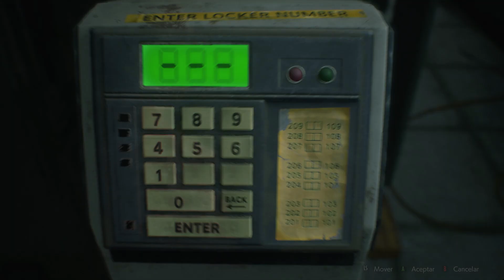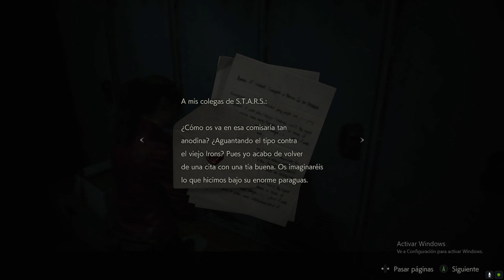Resident Evil 2 - Gameplay 004